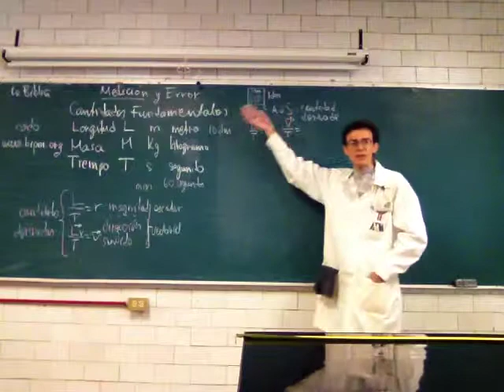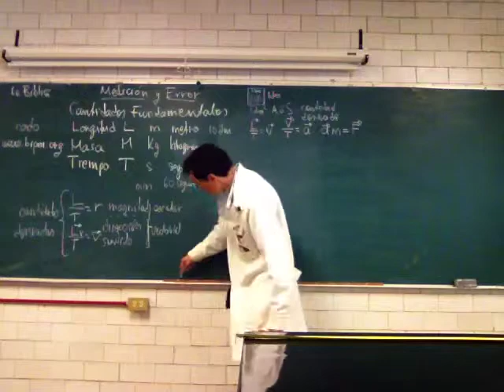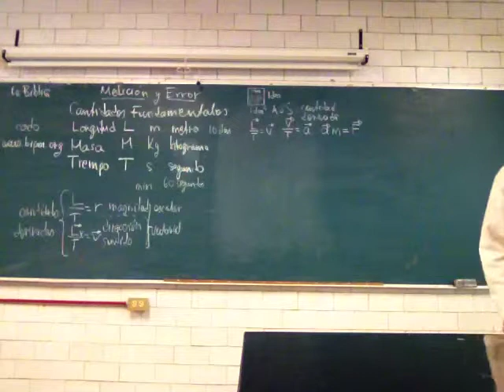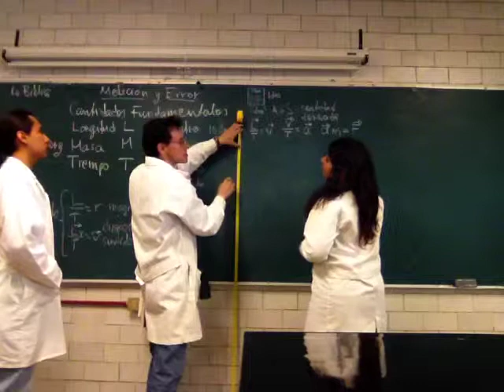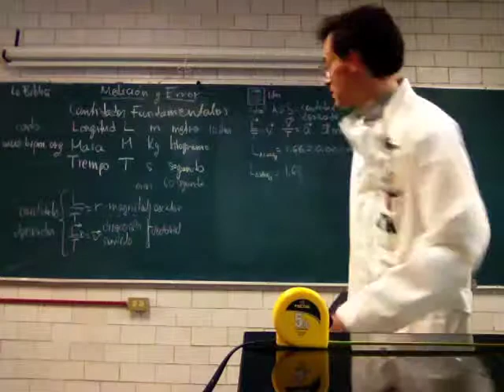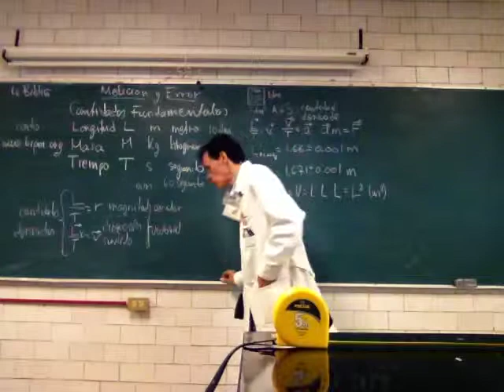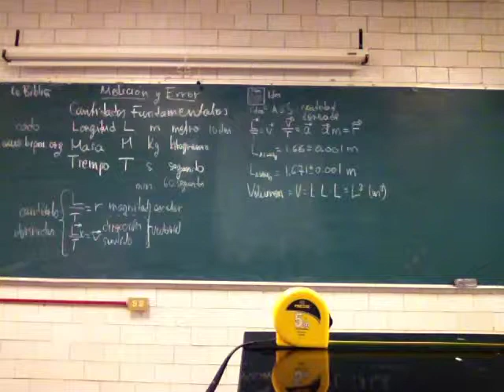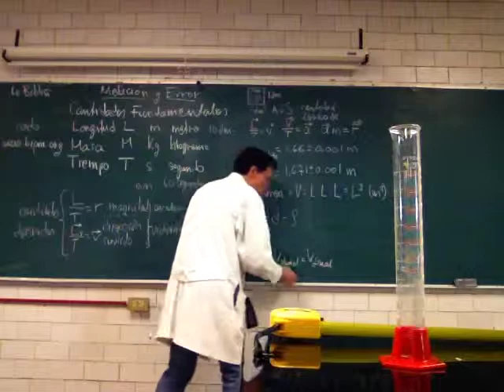Medición y error. Laboratorio Integral - Prof Raúl Alva 2/2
Medición y error. Instrumentos de medición y los errores involucrados. Segunda parte
Laboratorio Integral, División de Ciencias Biológicas y de la Salud, Universidad Autónoma Metropolitana, Unidad Iztapalapa, a cargo del Profesor Raúl Alva